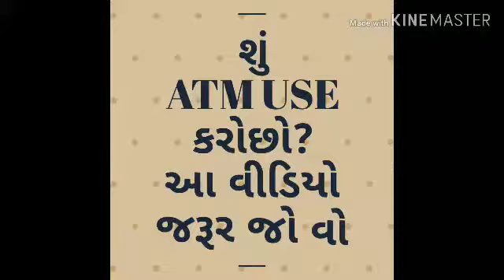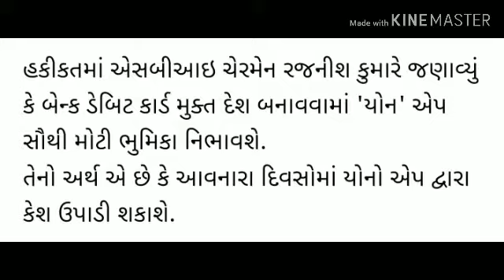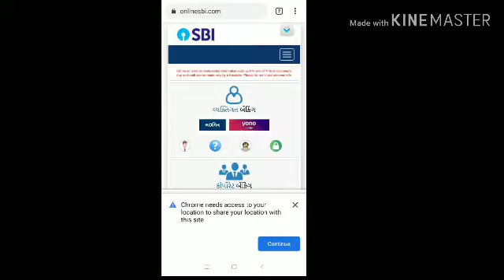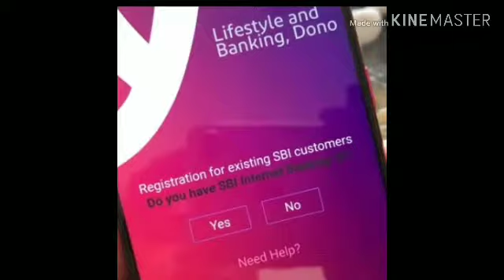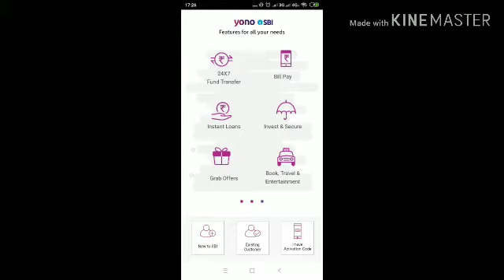શુ તમે ATM use કરો છો,? તો આ વીડિયો જરૂર જોશો.by raval jalpa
આવનાર સમય માં પૈસા કેવી રીતે ઊઠાવવા તે step by step